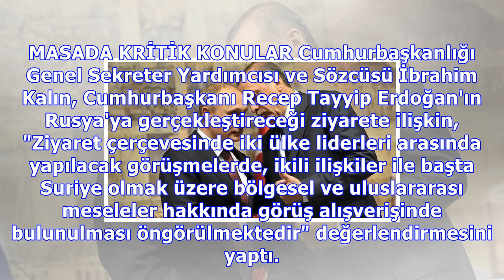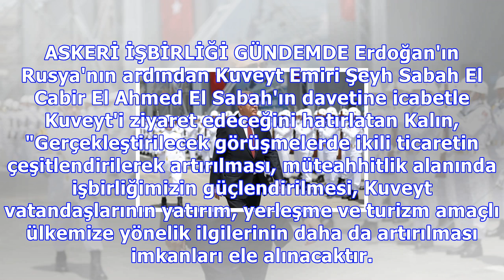erdoğan : Erdoğan’dan 3 kritik ziyaret! işte çantasındakiler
Erdoğan’dan 3 kritik ziyaret! işte çantasındakiler